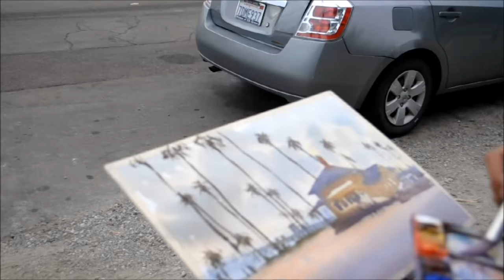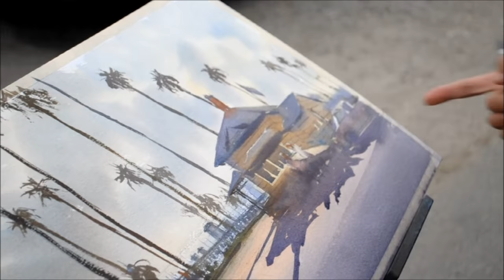Painting California Sunset (with Top Gun House) in Watercolor by Keiko Tanabe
In this film I paint a cottage, made famous in the movie Top Gun, in the late summer light.  Filmed in August 2016 in Oceanside, California.

Mostly self-taught, Keiko Tanabe embarked on a professional art career in 2005.  Since then, her paintings have been in many national and international exhibitions, both juried and invitational, and gained world-wide recognitions.  Her work has been purchased by private and corporate collectors from all around the world.  She also had her paintings published and featured in leading art magazines and a number of publications in the U.S., Europe and Asia.  A sought-after workshop instructor since 2011, she has conducted more than 300 workshops and numerous live demonstrations around the world.  Her approach to teaching is to help students identify and solve their problems to further advance their technical skills and refine their style.

She has several books and 4 DVD’s published and has been featured in many art magazines.  She is currently a member of National Watercolor Society (signature), American Watercolor Society (signature), American Impressionist Society and Laguna Plein Air Painters Association (signature).   Keiko was born in Kyoto, Japan and currently lives in San Diego, California.